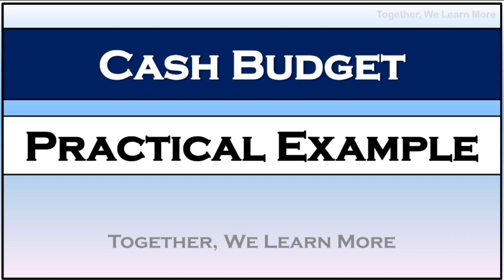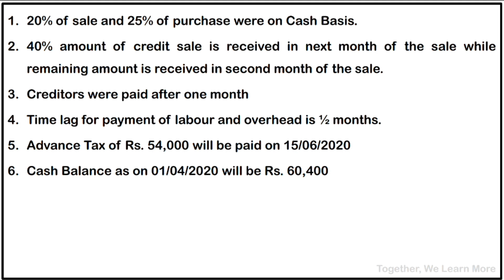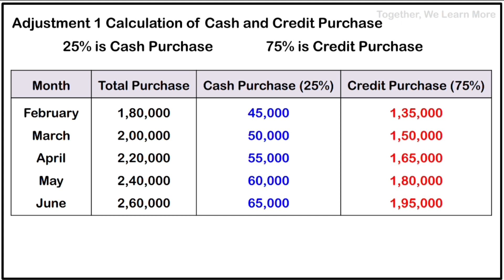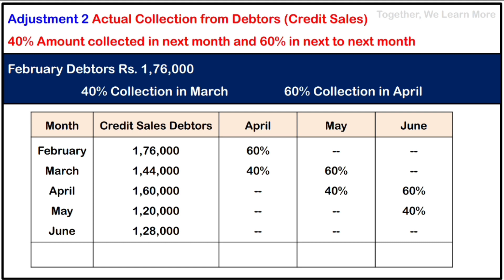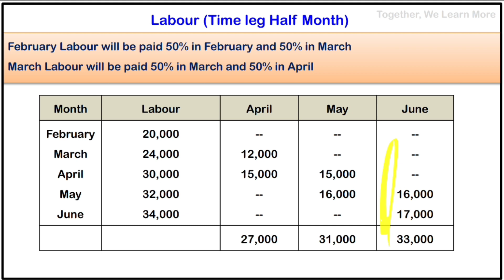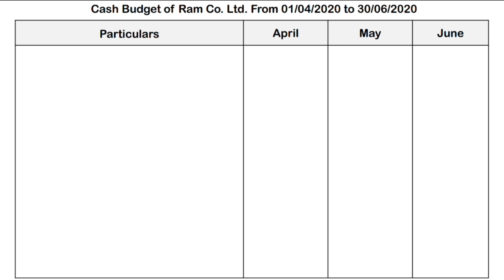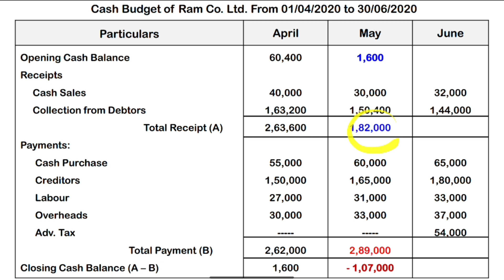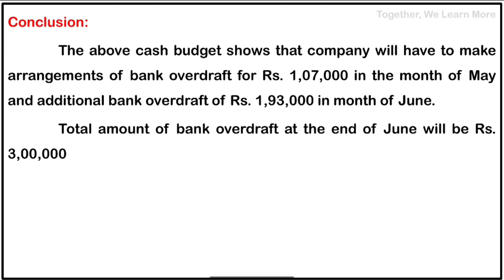CASH BUDGET || PRACTICAL EXAMPLE-1